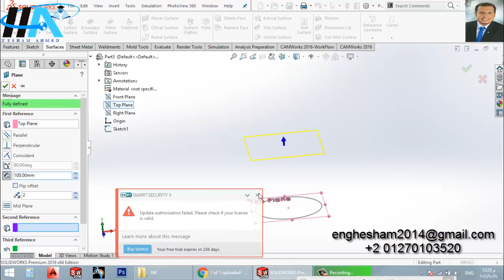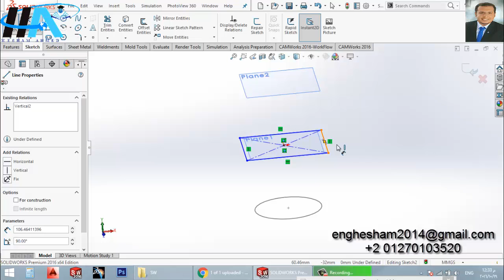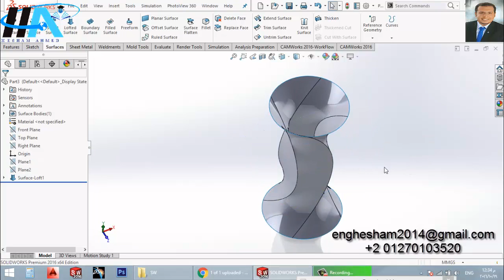Learn Solidworks Arabic || Solidworks Surface || 4- Loft Surface